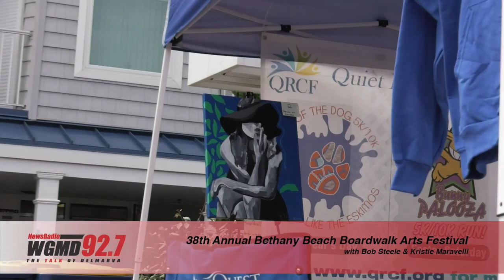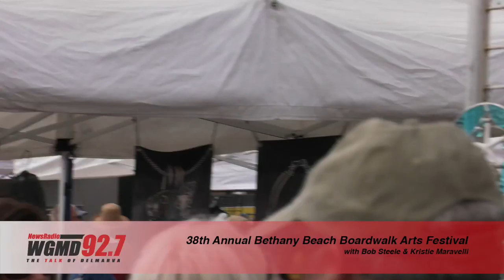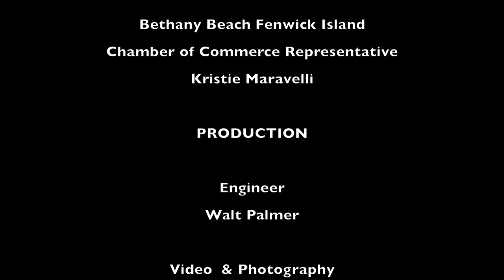THe Bethany Beach Boardwalk Art Show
The 2016 Bethany Beach Boardwalk Arts Festival